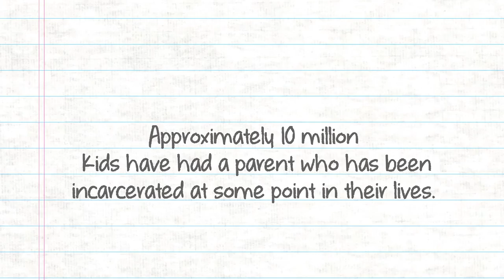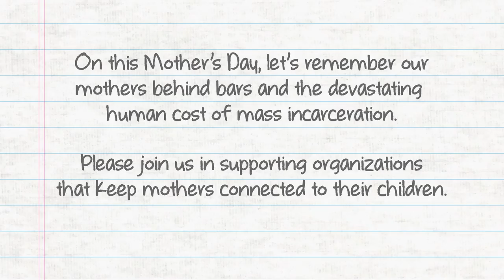Kelly Reads A Love Letter To Her Mom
"Love Letters" is a national campaign to uplift the voices of young people who have an incarcerated parent. On Mother's Day and Father's Day, we are asking many of the 2.7 million children in the United States who have at least one parent incarcerated to share letters they have written to their mother and father. During this time, let’s remember our parents behind bars and the devastating human cost of mass incarceration. Please join us in supporting organizations that keep parents connected to their children: Hour Children, In Arm's Reach, Osborne Association, Essie Justice, The Messages Project and POPS The Club.

If you would like to share your "love letter" to your incarcerated parent, please upload to YouTube on your own page and tag it: Love Letters.

Directed by
Paola Mendoza

Produced by
Joseph La Morte
Gloria La Morte
Ebony Underwood

Executive Producer
Malika Saada Saar
Michael Skolnik

Sofia Oggioni

1st Assistant Camera
Samantha Pyra

2nd Assistant Camera
Danny Ryan

Gaffer
Carey Hu

Grip
Jonathan Mendez

Sound Mixer
Mike Wolf Snyder

Rebecca Noparast

Production Assistant
Ulysses Ruiz

Editor
Alessandra Lacorazza

Konsonant Catalogue

“Eyes”
Artist - Coyote Grace
Composer - Joe Stevens

Artist - Gil Talmi
Composer - Gil Talmi & Helen Coleshill

Tittles and Graphics by
Natalie To

Sound Design
Matt Snedecor

Colorist
Karla Carballar

Special Thanks
YouTube Space NY
Hour Children
In Arms Reach, Inc.
Osborne Association
Terrence Stevens
Miko Underwood